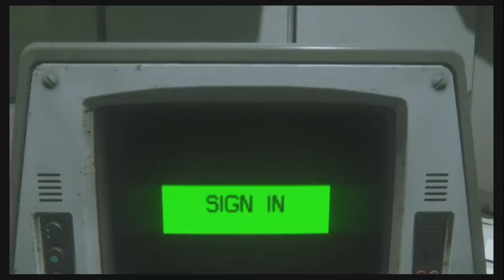Alien Review (1979) - Alien Isolation 19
Let's talk about old movies including spaceballs and alien. Alien was a really good movie, but it was a little too slow for my taste. It may have been the setting I was in. I would probably be more scared if I watched it alone and in the dark, but as it was I was with friends and everybody was chatting it up as I tried to pay attention. Still a really good movie and I could see how it became basically the father of Thrillers today.